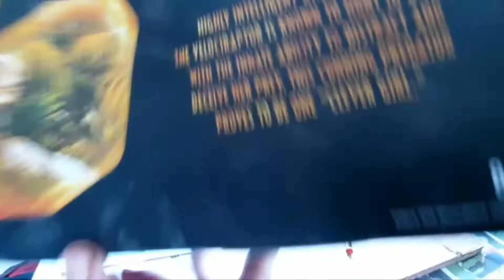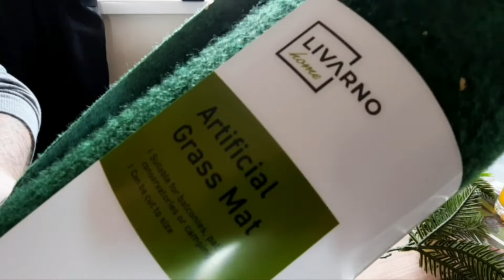Velociraptor Diorama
So I took two amber collection raptors, two artificial plants, a roll of fake grass and mashed them together to make this.